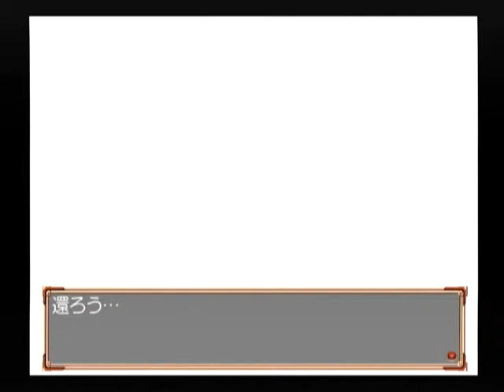【DC】エリュシオン ～永遠のサンクチュアリ～ ベストエンド Part３７－２ クリス編 ～俺はただ一人、この場所が自分の見知った世界であることを祈りながら歩いていた 【スタートオンゲームズ】【スタゲ